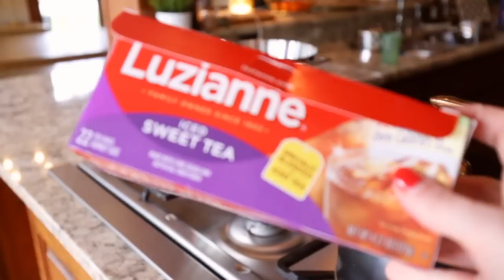Large Family Day in the Life! // Cooking, Cleaning, New Horses + More...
Cooking, cleaning, farm life + more, come hang out for this day in our life!
→In this Vlog←
Furry Slippers